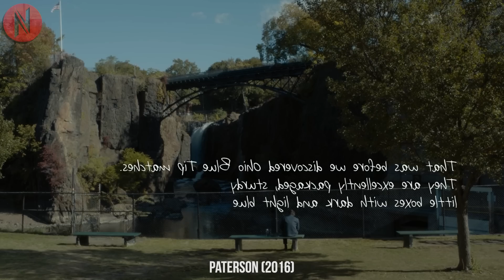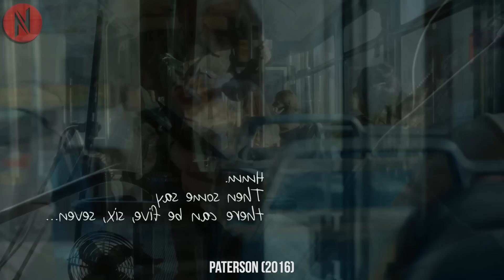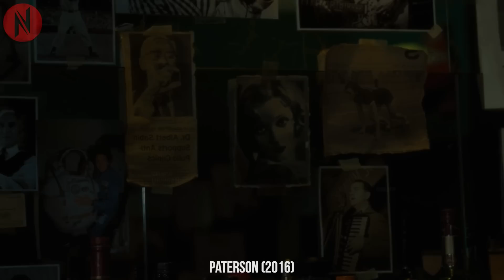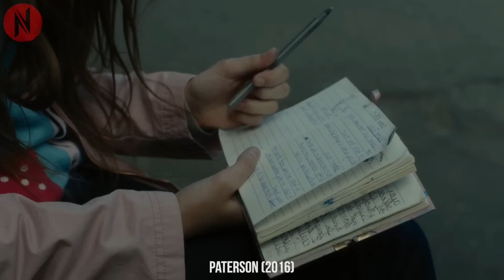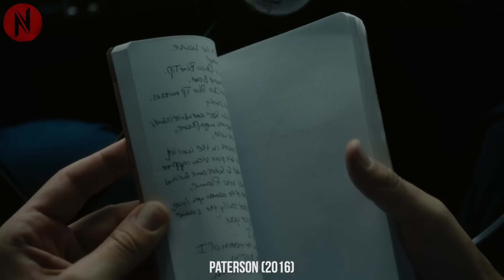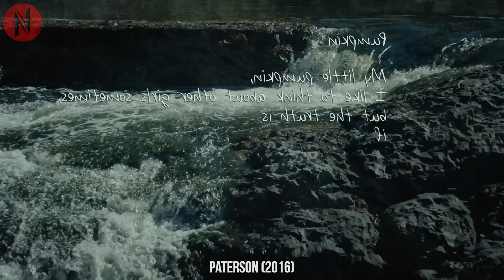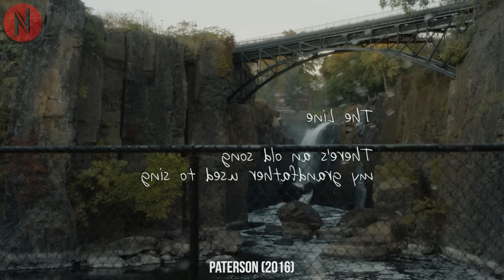Everyone mocked The Poor Driver, Until They Discovered His Hidden Gift